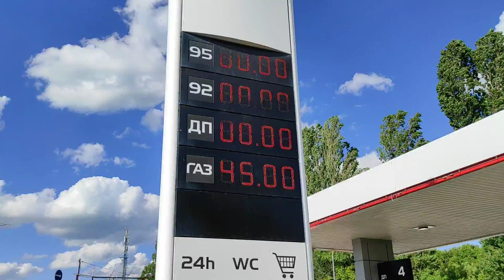Газ по 45 по Юности в Виннице 👍 Украина 🇺🇦❤️28 мая 2022 г.🤔🖐️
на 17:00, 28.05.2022